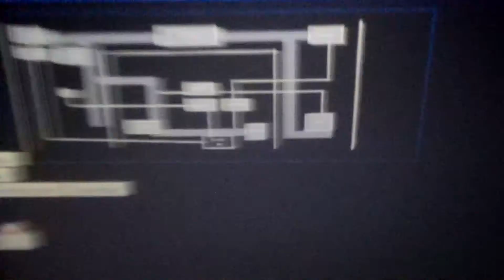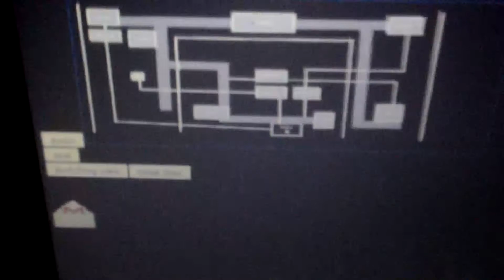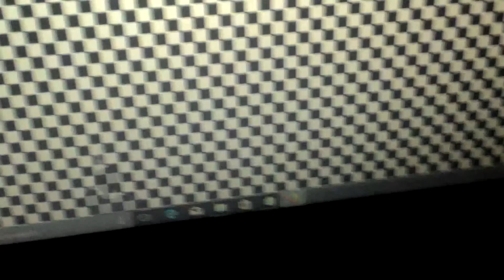five night at ennard javascript game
after thousands hours of work,it is not complete yet but it is 99% done.